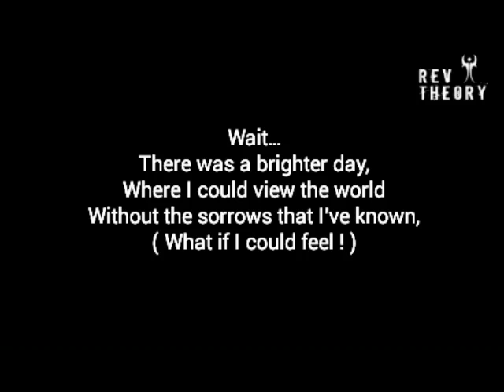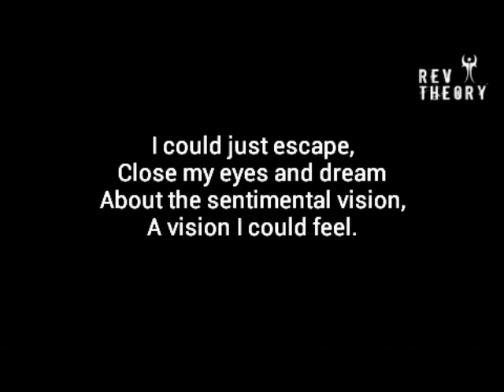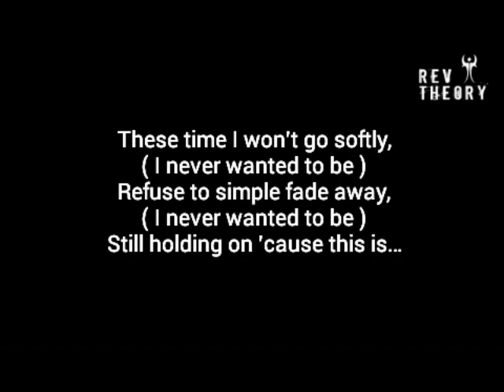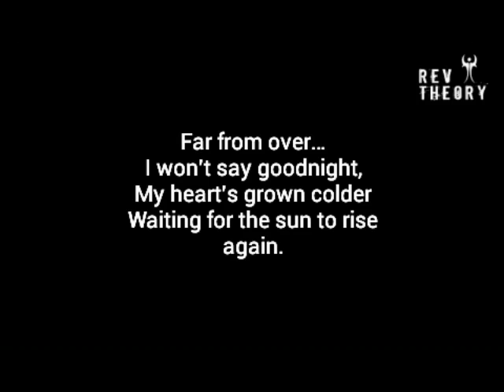Rev Theory - Far From Over - Lyrics ( Light It Up )